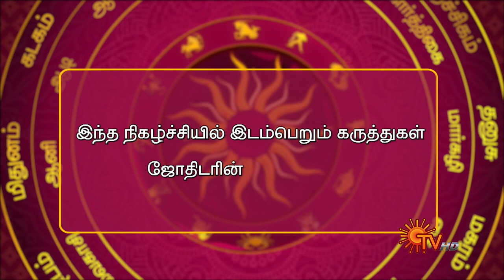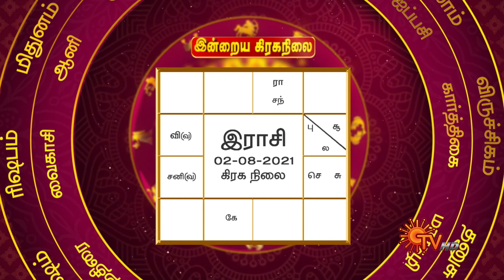இன்றைய ராசி பலன் | நல்ல காலம் பிறக்குது | 02 August 2021 | Sun TV